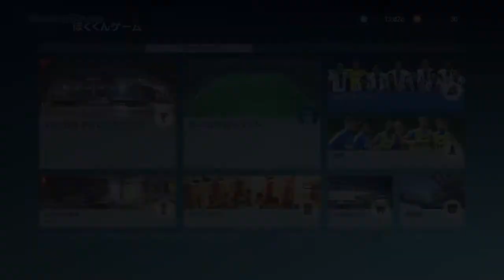【ウイイレ2017】#14 ガチャ動画 ダニエウ・アウベスの呪い発動